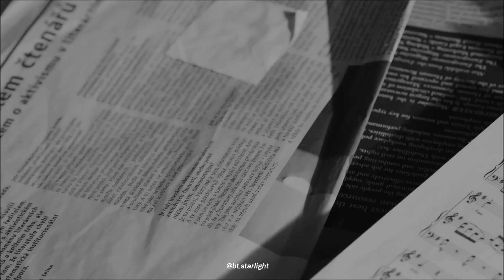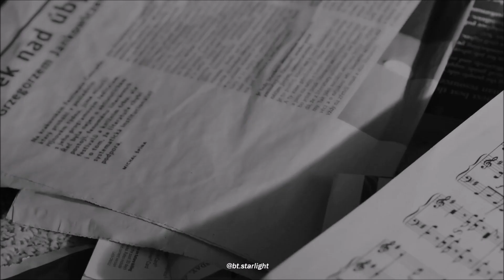TAEYEON 태연 'Drawing Our Moments (Feat. BAEKHYUN 백현) MV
Watch HD
song: taeyeon - drawing our moments